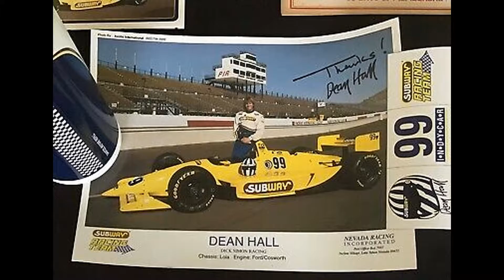Subway - Eat Fresh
An informational video essay about the Subway Sandwich brand.